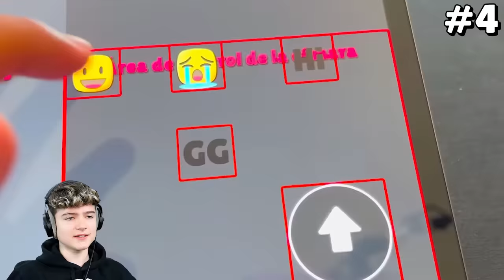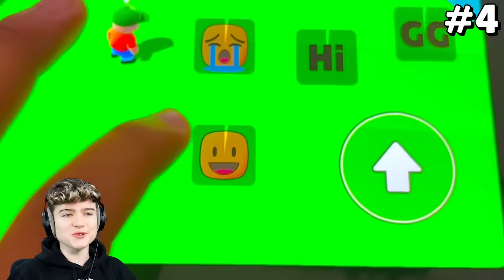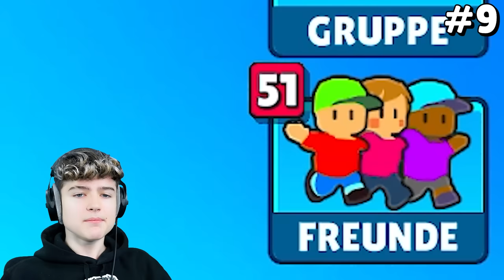Diese 10 DINGE VERHEIMLICHT Stumble Guys EUCH! (Schrecklich)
Im heutigen Video zeige ich euch 10 Geheimnisse über Stumble Guys die sie euch verheimlichen!

1. Like das Video
2. Teile das Video
4. Aktiviere die Glocke
5. Trage mein Creator Code LumeXx ein!